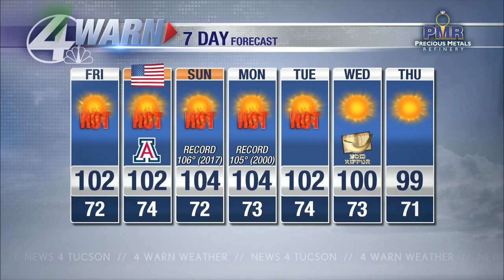Shea's Friday Forecast